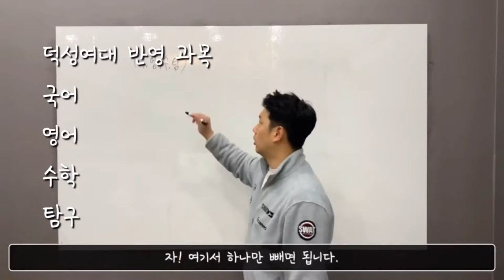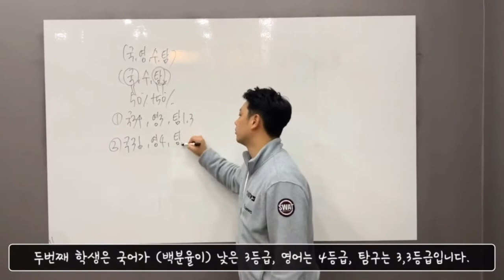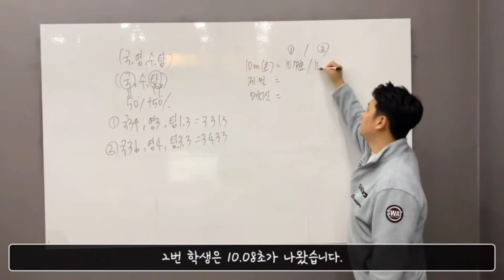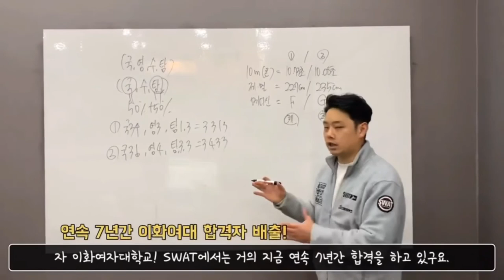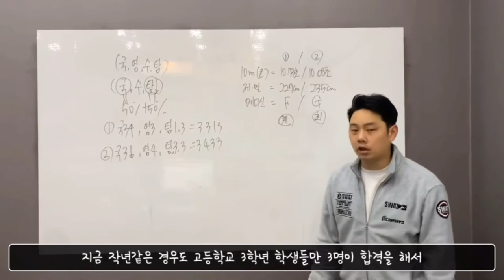이화여대 체육과학부 이렇게 합격했다ㅣ2023학년도 체육대학 입시ㅣ이화여자대학교 체육과학부 [스왓TV]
체대입시를 준비하는 여학생들이 많이들 원하는 대학교
이화여자대학교 체육과학부 합격방법을 작년 사례를 들어 알려드립니다:)

lovesanglee0